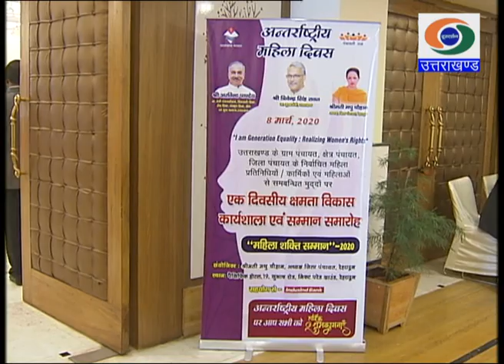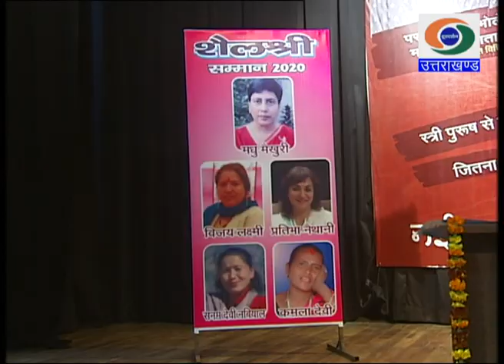अंतर्राष्ट्रीय महिला दिवस के अवसर पर देहरादून में आयोजित कार्यक्रमों पर आधारित टी.वी. रिपोर्ट